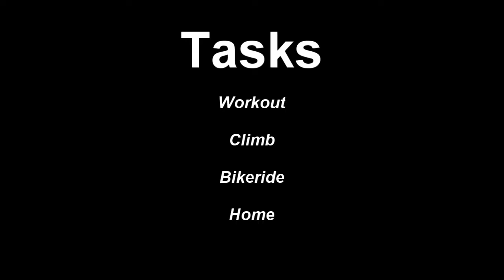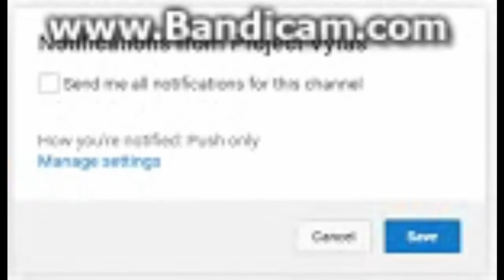Glimpse into my life... | DifficultMichal Vlog #1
Hello, guys! Welcome to the first ever vlog on the channel. I really enjoyed making this video and I hope you enjoy watching it too!

Go check out Vyt and His videos. He posts great Gaming and Entertainment videos